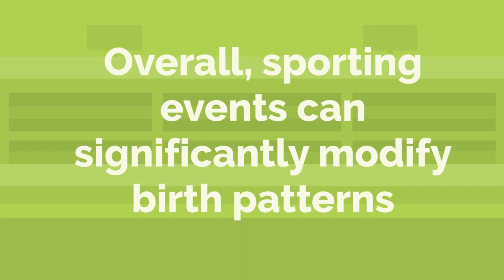Baby booms following sporting events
SYNOPSIS:
 ▸ Sporting events, such as the Super Bowl and the FIFA World Cup, alter birth patterns.
 ▸ Especially if hosted for the first time.

Based on the preprint "Sporting tournaments and changed birth rates 9 months later: a systematic review" by G. Masukume, V. Grech, and M. Ryan, medRxiv, 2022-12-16.